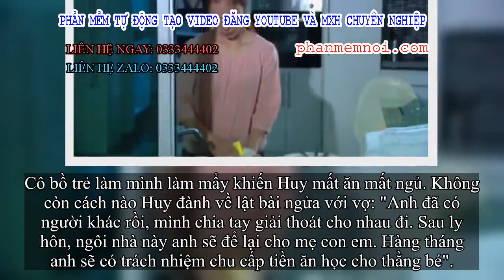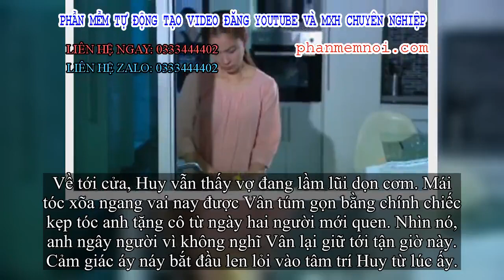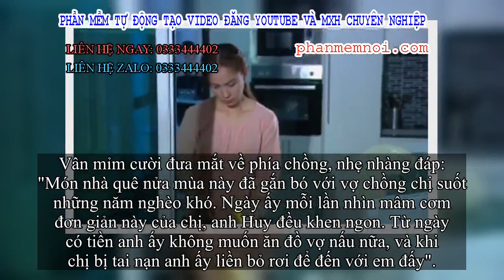✅ Chồng đòi ly hôn rồi dẫn hẳn bồ về nhà, ai dè chỉ nhìn mâm cơm vợ nấu thì lập tức 'trở mặt' với nh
Đặt Mua  Qua ZALO 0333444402

✅Từ ngày lấy Vân, nhờ sự hỗ trợ của cô, việc làm ăn của Huy phất lên trông thấy. Tiếc rằng sau khi con trai vừa tròn 5 tuổi thì Vân bị tai nạn giao thông, may mắn giữ được tính mạng. Do đầu bị va chạm mạnh xuống đường nên sau lần đó, thần trí của Vân bị ảnh hưởng rất nhiều.
Không đủ sức khỏe công tác, Vân buộc phải nghỉ việc ở nhà chăm lo nội trợ. Trí nhớ của cô mỗi lúc một kém, Vân thường xuyên cắm cơm không bật nút đèn, nấu canh quên bỏ gia vị, cá kho cháy đen cả nồi, chưa kể nhiều hôm tắm cho con quên bật nước nóng làm thằng bé lạnh quá khóc thét.
Thời gian đầu Huy cũng cố nhẫn nại nhắc nhở vợ, nhưng nhiều lần như thế quá thành ra anh cũng chán. Dần dà tình cảm vợ chồng mỗi lúc một phôi phai.
Rồi Huy gặp Khánh, một cô gái nóng bỏng, sexy thì mọi chuyện bắt đầu rẽ sang một hướng khác.
Bên Khánh, Huy như được sống lại thời trai trẻ với đủ mọi cảm xúc yêu đương. Cũng đôi lần thấy áy náy với Vân nhưng rồi Huy lại chẹp miệng đổ lỗi cô không chăm lo được cho chồng nên anh mới phải ra ngoài tìm cảm xúc lạ.
Còn Khánh, mê hoặc được Huy rồi ả bắt đầu lấn lướt thực hiện kế hoạch độc chiếm anh nên giục: "Anh còn để em phải đợi tới khi nào nữa. Anh nói không còn tình cảm gì với vợ mà sao cứ nhùng nhằng không chịu ly hôn".
Cô bồ trẻ làm mình làm mẩy khiến Huy mất ăn mất ngủ. Không còn cách nào Huy đành về lật bài ngửa với vợ: "Anh đã có người khác rồi, mình chia tay giải thoát cho nhau đi. Sau ly hôn, ngôi nhà này anh sẽ để lại cho mẹ con em. Hàng tháng anh sẽ có trách nhiệm chu cấp tiền ăn học cho thằng bé".
Nhìn nét mặt không thể lạnh lùng hơn của chồng, hai mắt Vân ậc nước. Cả đêm ấy cô nằm ôm con trong nước mắt. Vân hiểu Huy bỏ cô là vì đâu nên sáng ấy trước khi chồng ra khỏi nhà, Vân kéo tay chồng giữ lại: "Em đồng ý ly hôn, chỉ mong anh thực hiện 1 nguyện vọng duy nhất của em là tối nay về sớm ăn cùng em bữa cơm cuối cùng".
Huy thở dài miễn cưỡng gật đầu. Song chiều ấy, đang chuẩn bị lên xe về thì Khánh gọi điện léo nhéo rủ anh đi ăn. Quanh quẩn mãi không tìm ra lý do nói dối, anh đành khai thật với ả là phải về ăn cơm với vợ bữa cuối. Khánh nghe vậy nhảy dựng đòi về theo, không sợ Huy bị Vân cho sập bẫy. Ả nằng nặc nên anh phải chiều ý.
Về tới cửa, Huy vẫn thấy vợ đang lầm lũi dọn cơm. Mái tóc xõa ngang vai nay được Vân túm gọn bằng chính chiếc kẹp tóc anh tặng cô từ ngày hai người mới quen. Nhìn nó, anh ngây người vì không nghĩ Vân lại giữ tới tận giờ này. Cảm giác áy náy bắt đầu len lỏi vào tâm trí Huy từ lúc ấy.
Bưng bát canh quay ra, thấy chồng dắt người tình về tận nhà khiến bước chân Vân khựng lại. Sống mũi cay xè nhưng Vân cố giữ cho nước mắt khỏi tràn. Gượng cười, Vân bảo chồng: "Anh về rồi thì ngồi vào ăn đi".
Cô bồ ngấm nguẩy khoác tay Huy bước vào cùng. Huy ngượng ngạo gỡ tay mà ả không chịu bỏ. Ả kéo ghế vào thật sát ghế Huy để ngồi bên, song nhìn xuống mâm cơm cả Huy với ả đều ớ người khi chẳng có gì ngoài bát canh rau khoai lang nấu ốc cùng đĩa cá kho khô, cá thì ít mà riềng xả thì nhiều.
Huy tần ng